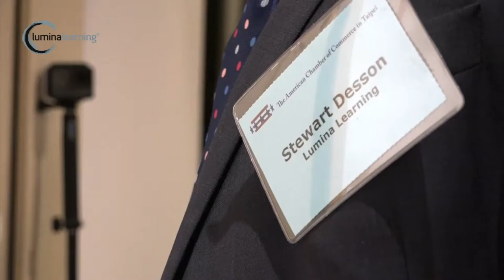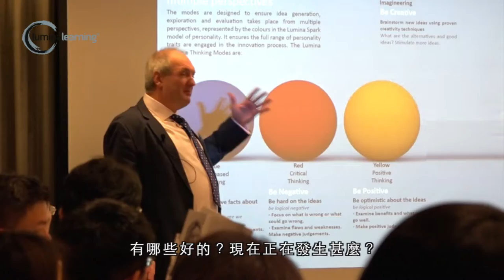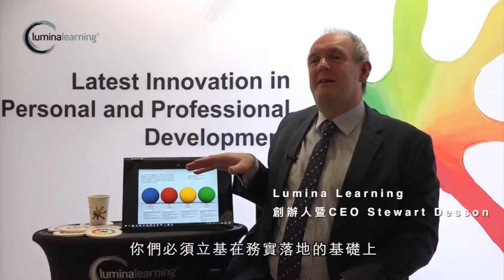【活動花絮】Lumina Learning Taiwan’s joint event with AmCham｜觀賞故事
「How to be a creative leader and empower your staff to innovate！」

參與的學員們透過結合 Lumina Spark 個人特質發展模型、Lumina創意模型規劃的各式互動、有趣的學習活動，將 Lumina 的理論方法融入自己的實際案例作練習，透過分組的腦力激盪找出創新的解決方案，不僅對於自己的特質有了更進一步的了解與覺察，更了解到要讓團隊創新，自己必須更重視團隊成員多元差異的價值，以及如何與團隊融合及共創。

歡迎對於發展 “人" 充滿熱誠，相信人有無限可能的企業 HR、顧問、教練、引導師、培訓講師等與
Lumina Learning Taiwan 個人化特質發展 聯絡！